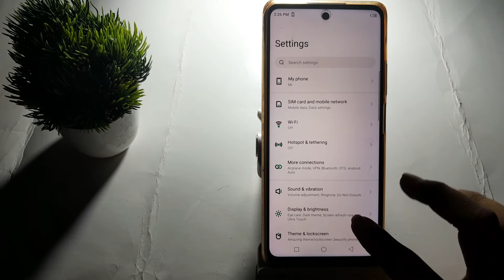how to off access app lock in infinix Note 10 pro